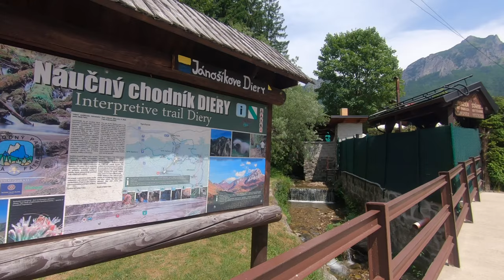Janosikove Diery Velky Rozsutec 2019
Hiking in Slovakia
Janosikove Diery Trail
Velky Rozsutec